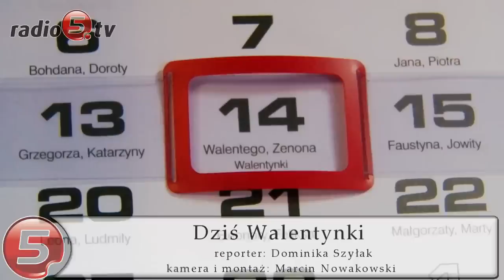Zakochani mają święto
Na Suwalszczyźnie, tak jak w całym kraju, królują dziś Walentynki. Symbole święta zakochanych widać niemal na każdym kroku. Kwiaciarnie są pełne czerwonych róż, witryny sklepów ozdabiają serduszka. Zakochani wyznają sobie miłość i obdarowują się prezentami. Chociaż to święto przywędrowało z zachodu, zakorzeniło się w polskiej tradycji. Ma ono zarówno swoich fanów, jak i zaciekłych przeciwników. Krytycy Walentynkom zarzucają przede wszystkim komercję. Zakochani zwolennicy obdarowują się upominkami, organizują romantyczne wieczory i wspólne wyjścia do kina.

Walentynki dziś także w Radiu 5. Od 8:00, co 20 minut, będziemy rozdawali fantastyczne prezenty. To romantyczne kolacje, bielizna, słodkie niespodzianki, zabiegi odnowy biologicznej, zaproszenia do sauny i wiele innych. Aby obdarować swoją Walentynkę lub Walentego za naszym pośrednictwem wystarczy wysłać SMSa o treści "WALENTYNKA" wraz z imieniem swojej Walentynki i jej numerem telefonu oraz wyznaniem miłosnym pod numer 72601. Nagrodzimy najoryginalniejsze wyznania.